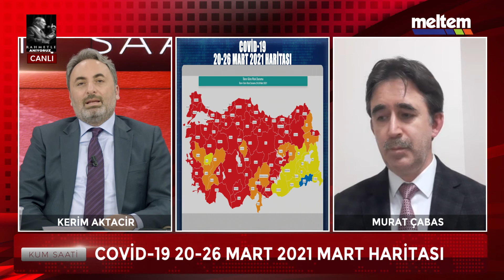KUM SAATI | 31.03.2021